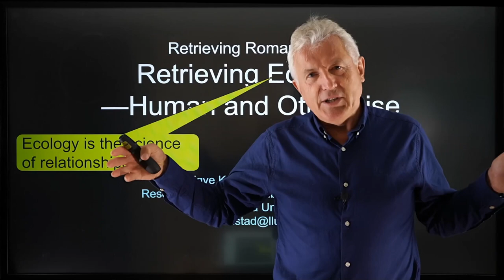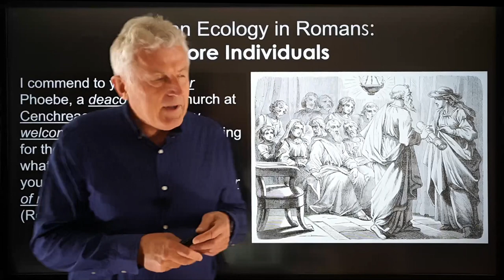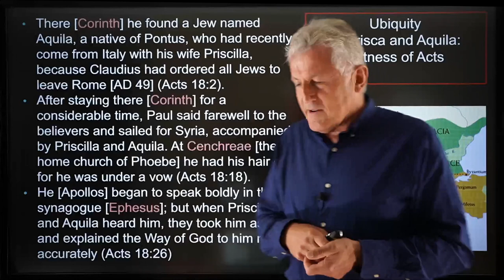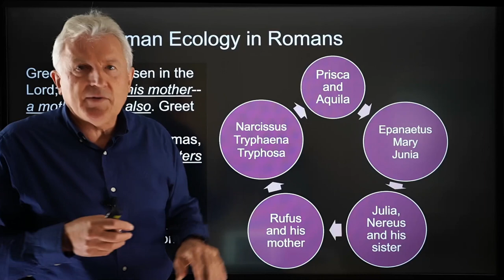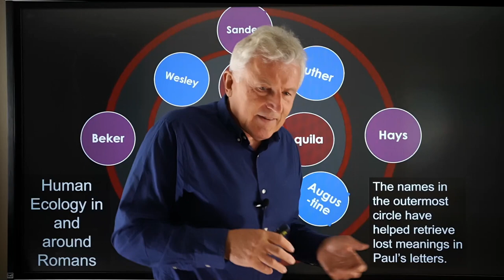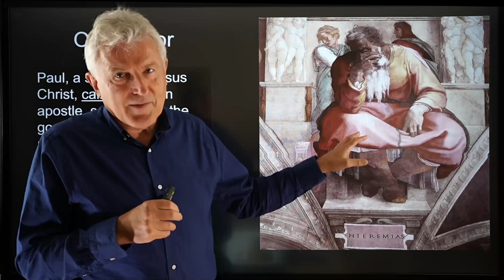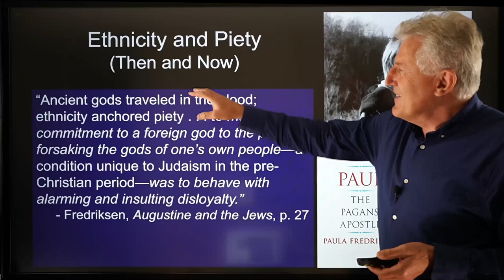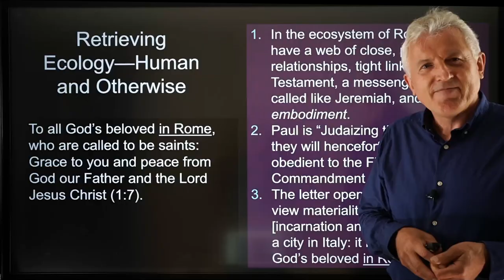Retrieving Romans # 3: Retrieving Ecology - Human and Otherwise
Ecology is the science of relationships. By this criterion, Romans teems with ecology. Proof of this is especially noticeable in chapter 16, the last chapter of the letter and one often left out as though it offers nothing of importance. And yet it is here that the relational texture of the letter shines most brightly. Paul lets readers in on his amazing network of friends and fellow workers, beginning with Phoebe, Prisca, and Aquila. A scrutiny of this chapter shows his intimate knowledge of the Roman house churches. We are put in a position to identify at least five different house "congregations."
More ecology awaits as we move to the beginning of the letter. His message is grounded in materiality: Jesus is a descendant of David "according to the flesh," and he is risen from the dead as a real human being (Rom 1:1-7). The idea that Paul has a "law-free" mission must be debunked: He is calling the Gentile world to leave the gods of their native world to embrace the God revealed in the Hebrew Bible. By this criterion, it is a "Judaizing" mission.